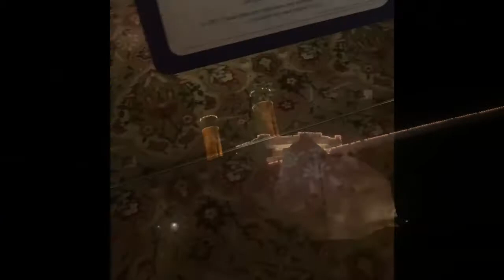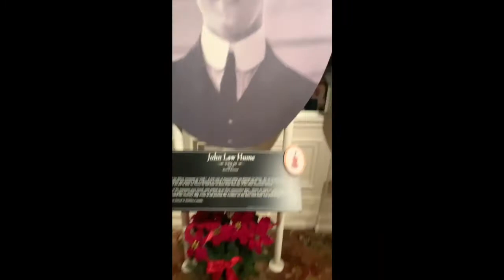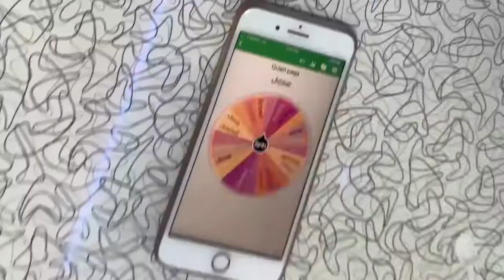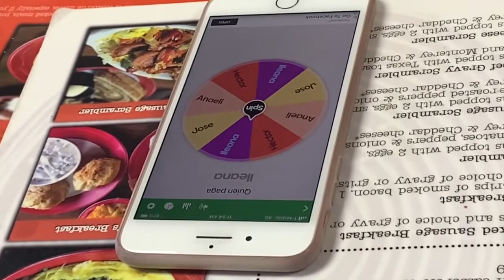I went to Tennessee Vlog / Dad scared of heights really funny